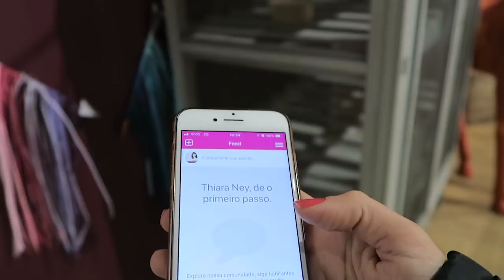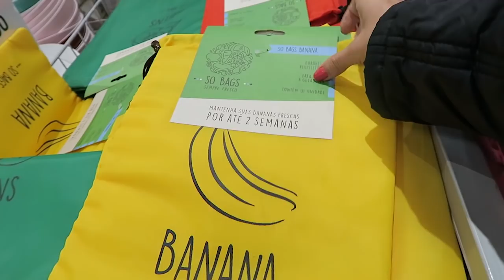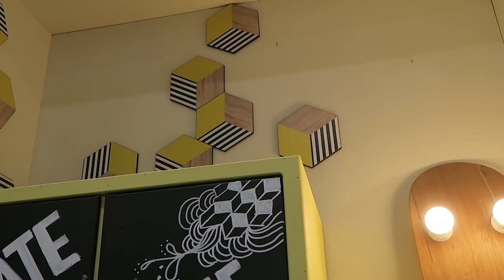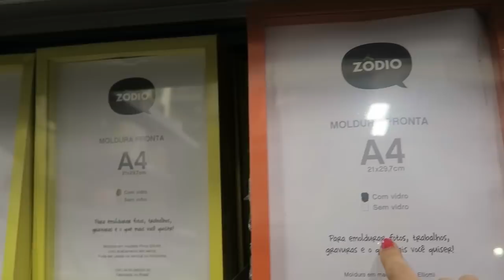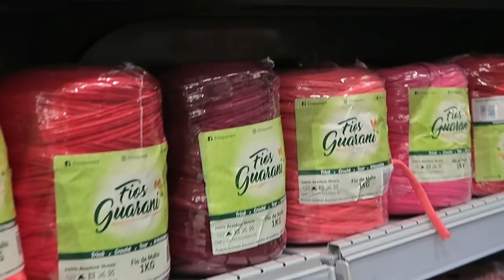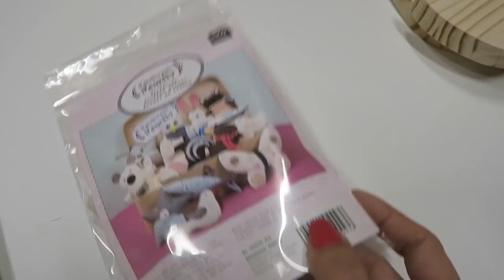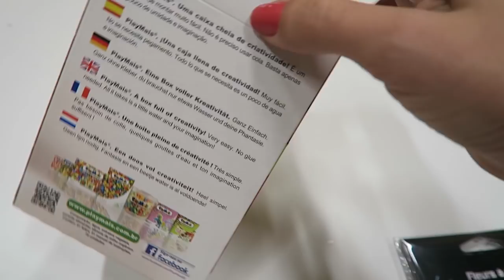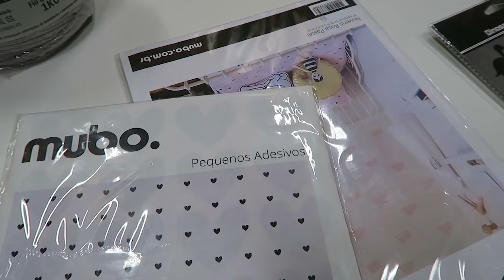Vlog na Zôdio - Um passeio pela loja de utilidades mais linda de SP | Thiara Ney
Aproveitei o passeio por SP e gravei um vlog na Zôdio, uma loja incrível, com milhares de soluções para a casa, artes, decoração e presentes.